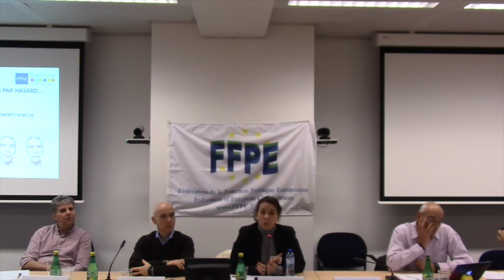Comment renforcer sa confiance en soi et s'affirmer en communication ? Conference du Mars 2019